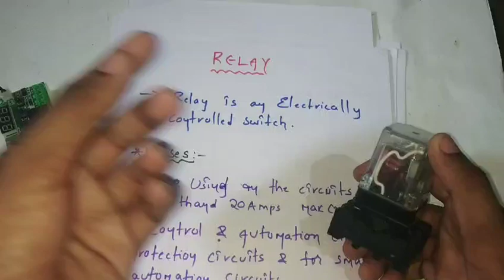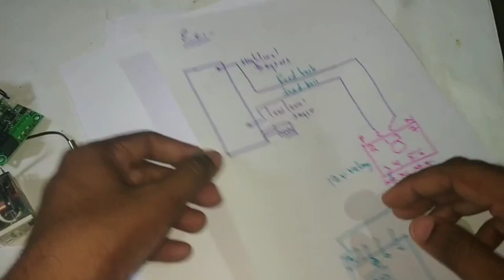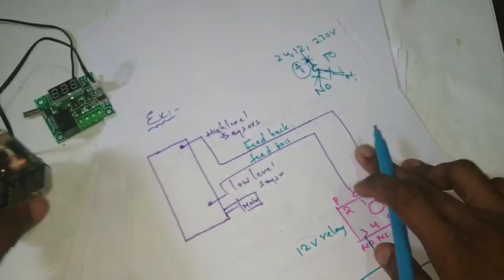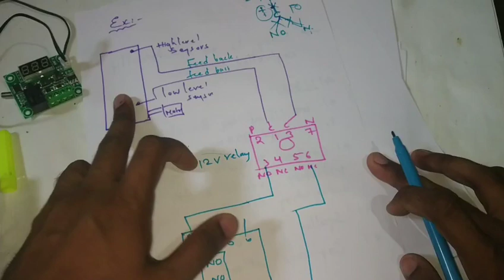What is meant by a relay and how it works in Telugu 2019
Hi friends in this video u will learn about what is a relay how it works and it's applications in Telugu

For working of a relay video u can click on the below link

Working of a relay in Telugu